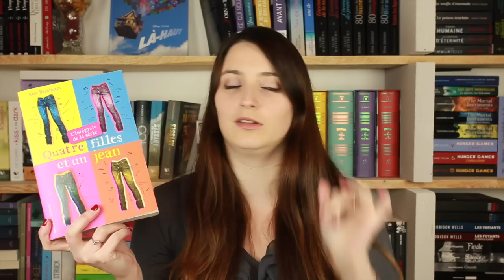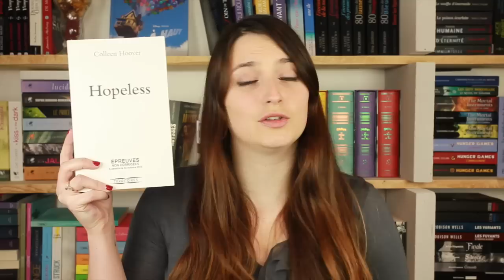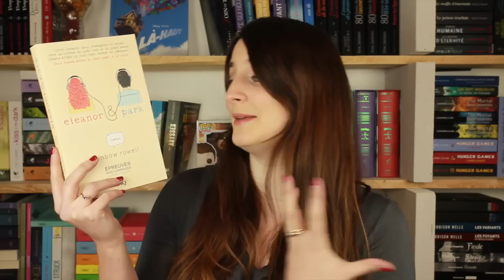TOP 5 | ROMANCES CONTEMPORAINES YOUNG ADULT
Mets la HD tu verras c'est bien mieux !

Voir les chroniques de tous les livres cités dans mon bilan